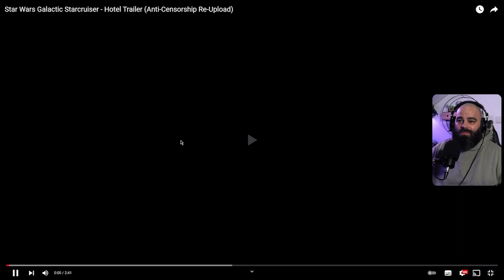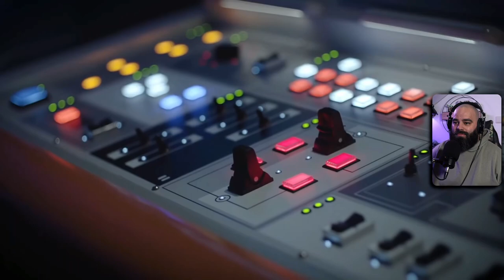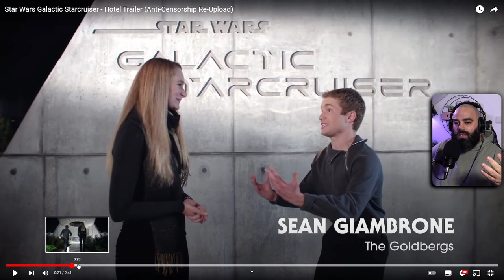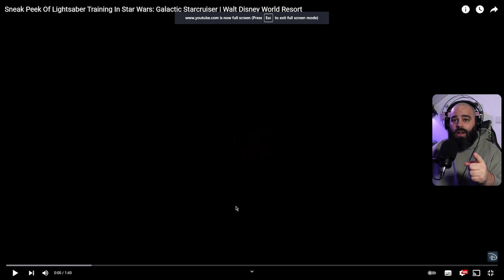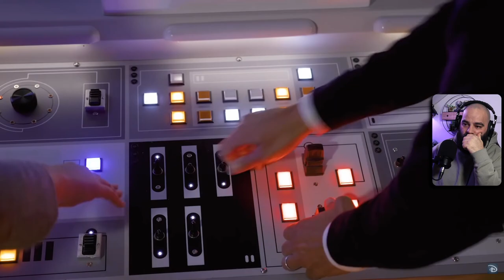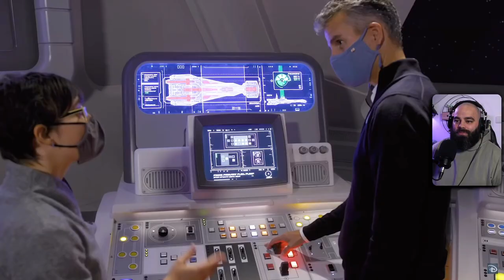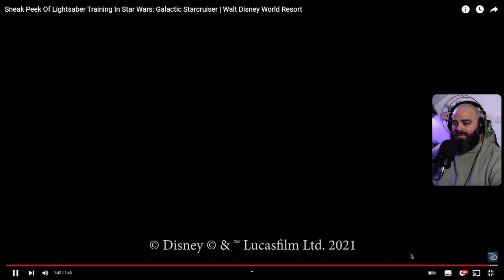Star Wars Galactic Starcruiser hotel does not look Star Wars worthy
Disney posted a trailer for their new Star Wars Galactic Starcruiser hotel. But oh my it does not look good. I don't know if they can make this even feel like it is supposed to be in the Star Wars universe.